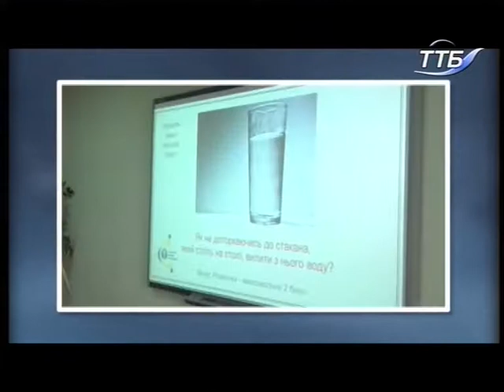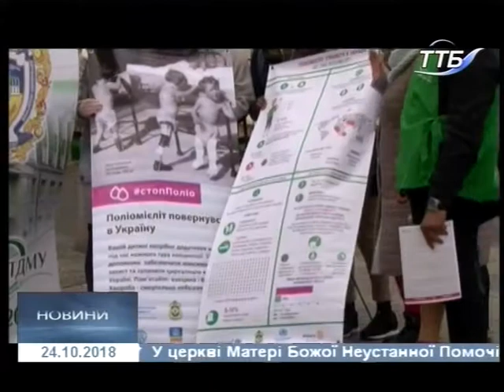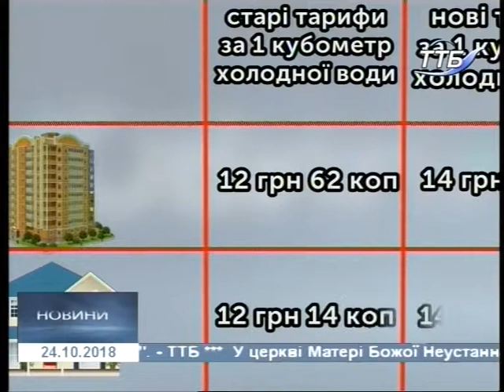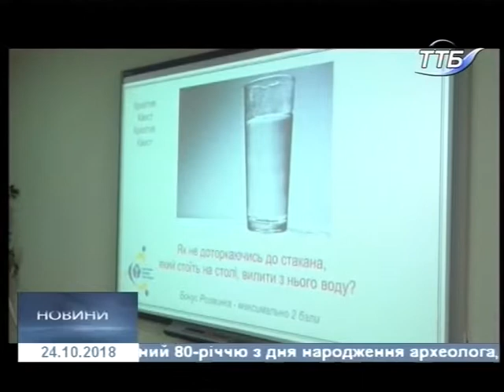24.10.2018. Новини. 19:00